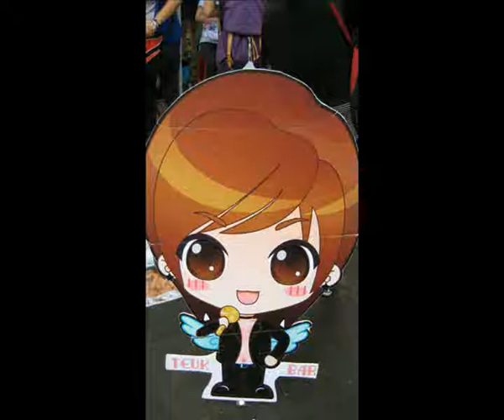Happy Birthday to Park Jung Soo.avi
Made by Kun , Cynd & Pummie